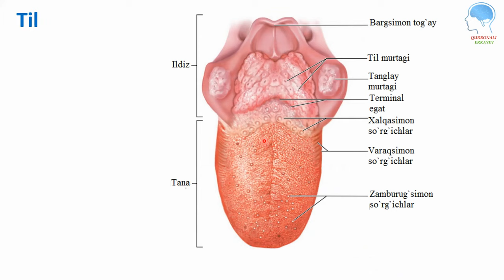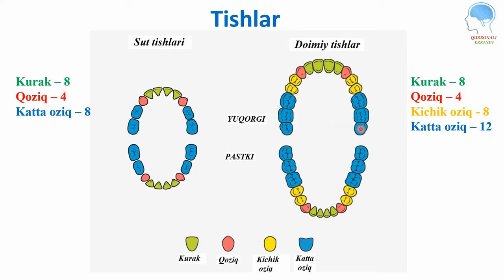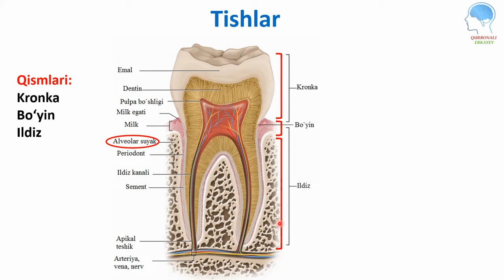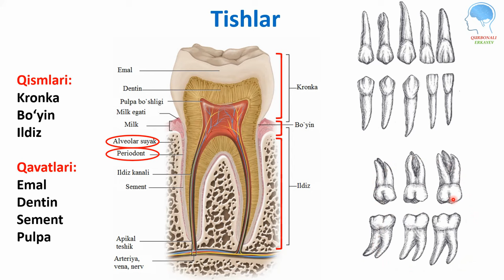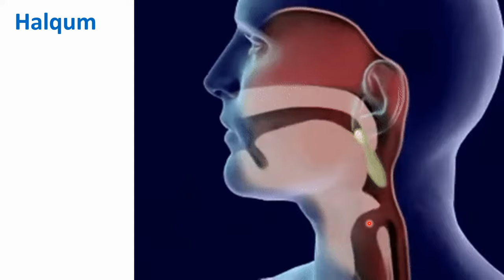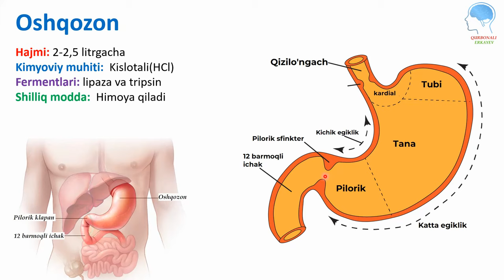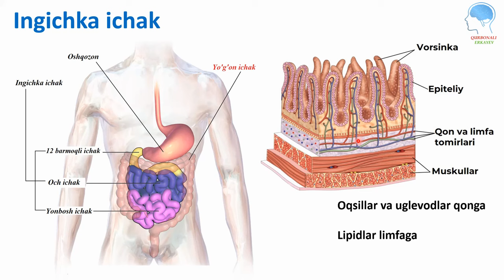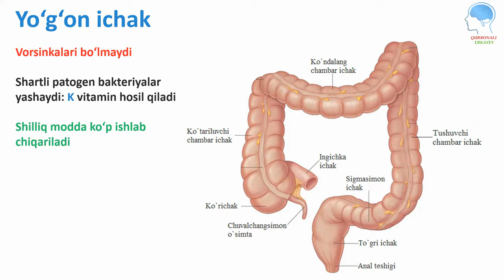Hazm qilish sistemasi anatomiyasi va fiziologiyasi | Ҳазм қилиш системаси анатомияси ва физиологияси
Ushbu video darslikda siz hazm qilish sistemasi a'zolarining anatomiyasi va fiziologiyasi bilan tanishib chiqishingiz mumkin.
Quyidagi ma'lumotlarga ega bo`lasiz:
1) Hazm qilish a'zolar
2) Tishlar va ularning tuzilishi
3) So'lak bezlari
4) Oshqozon
5) Ichaklar
6) 12 barmoqchi ichak
7) Ingichka ichak
8) Yog'on ichak

TAVSIYALAR